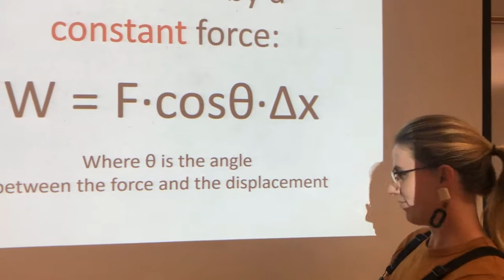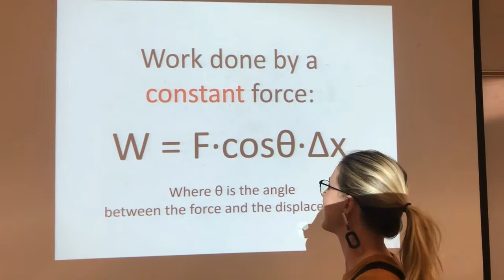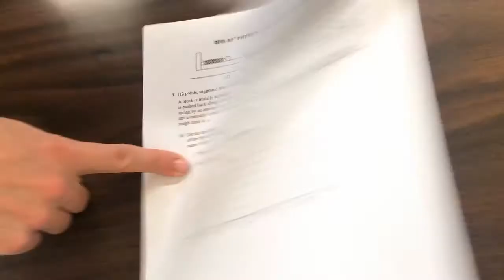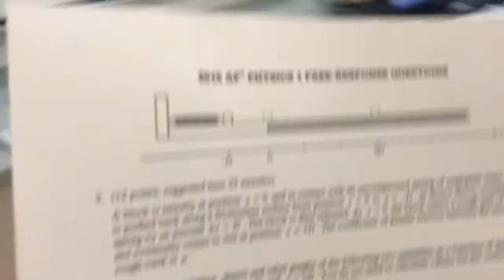Lesson 3.7: Can Friction do Positive Work (FR 2015